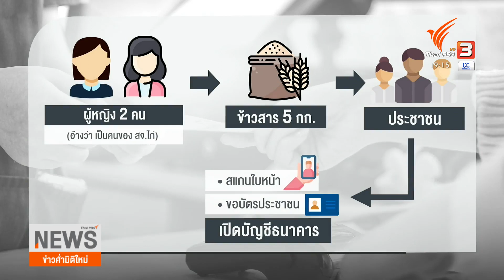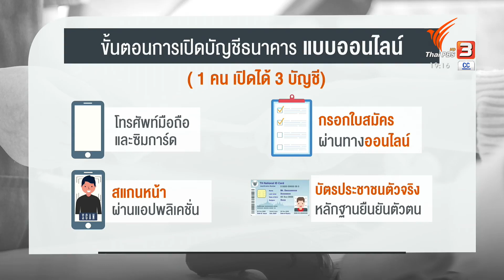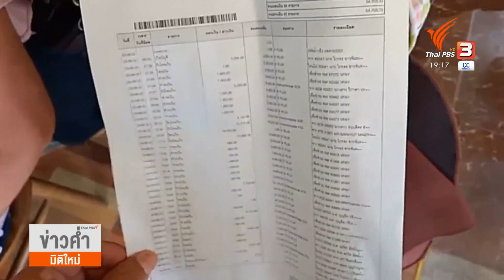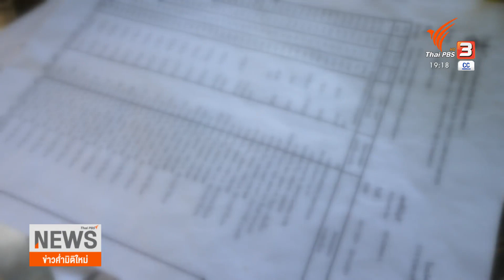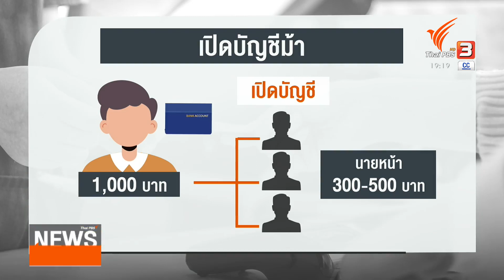ชาวพนัสนิคมถูกหลอกเปิดบัญชีม้า คาดเอี่ยวพนันออนไลน์ | ข่าวค่ำ มิติใหม่ | 7 ก.ค. 65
ชาวอำเภอพนัสนิคม เกือบ 100 คน ถูกหลอกให้เปิดบัญชีธนาคารผิดกฎหมาย หรือ บัญชีม้า คือใช้ชื่อชาวบ้านเปิดบัญชีธนาคาร แต่ชาวบ้านไม่ได้เป็นคนทำธุรกรรมทางการเงิน